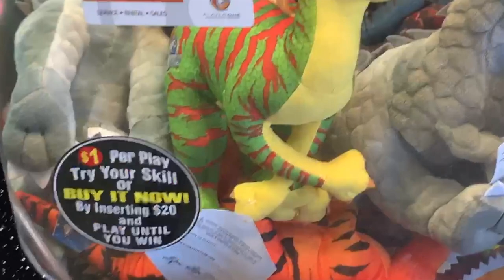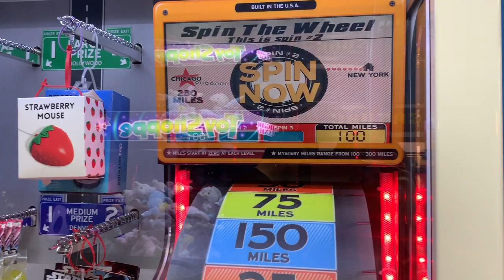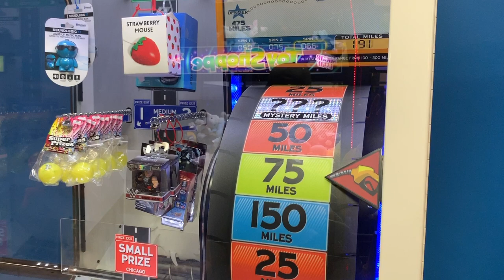VLOGSTYLE: Trying out other peoples Vending machines!!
Hey guys
We hope you enjoy watching this video of us going around trying out different vending machines. Really interesting we only came out with a teddy bear!

Where I get all my vending needs:

- Candymachines.com (all other things)
- Sam's club (candy)
- Staples (labels)